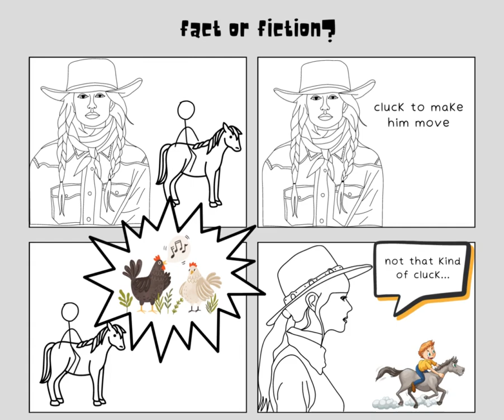FACT OR FICTION? CLICK ON DESCRIPTION TO COMMENT - WHAT DO YOU THINK?